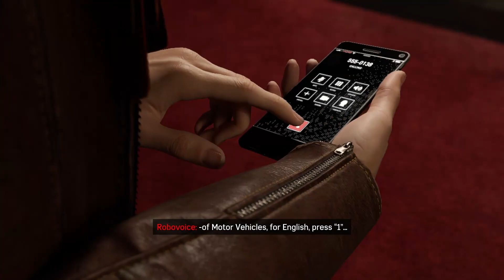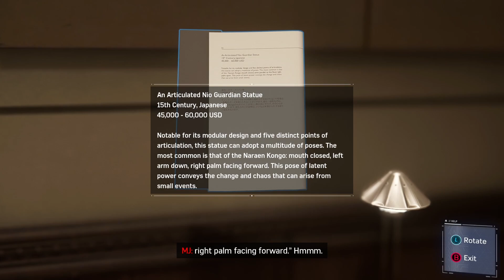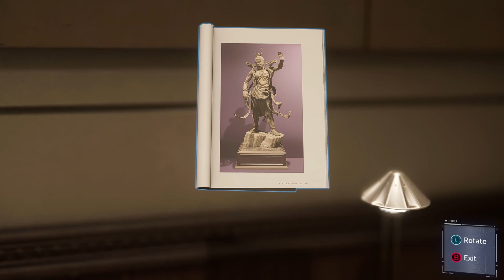Spider Man #3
This channel is focus on games story, without talking and commenting on his own!!
Gameplay sometimes maybe good, sometimes maybe shi*!!!
One more episode for u guys. ! This is Spider-Man!!
Played on Ultimate Difficulty!!!

See ya !!!